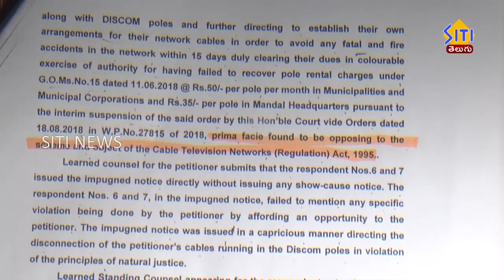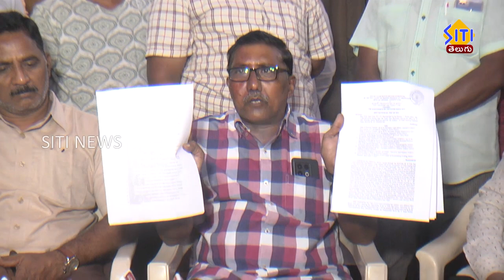జిల్లా వ్యాప్తంగా నిలిచిపోయిన సిటీ కేబుల్ ప్రసారాలు